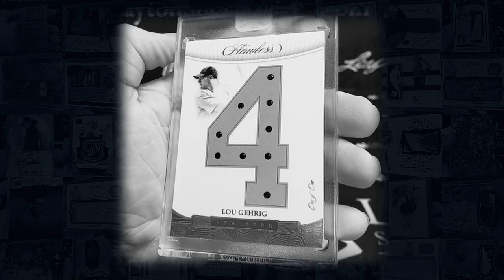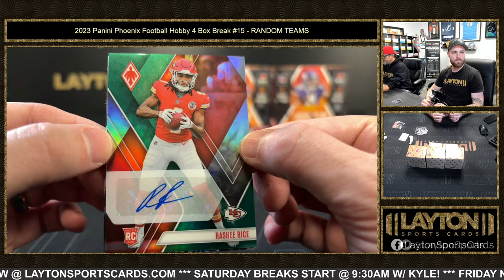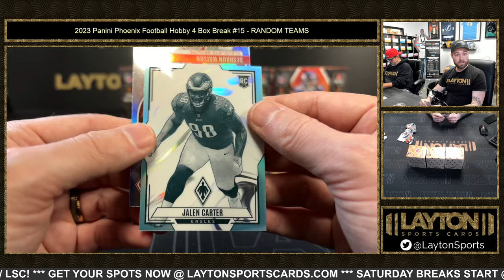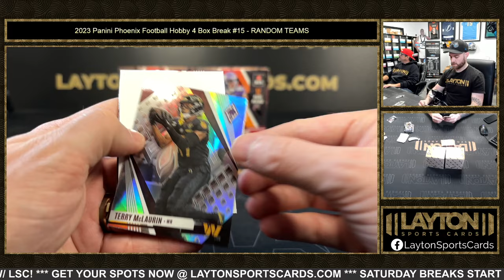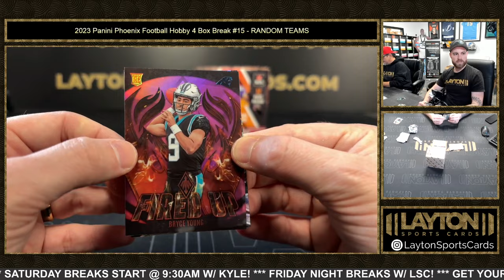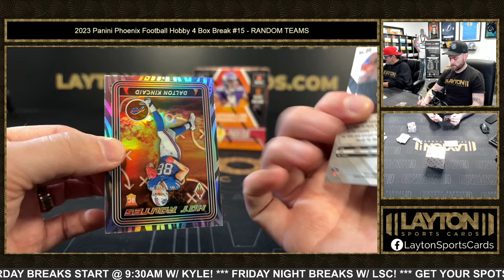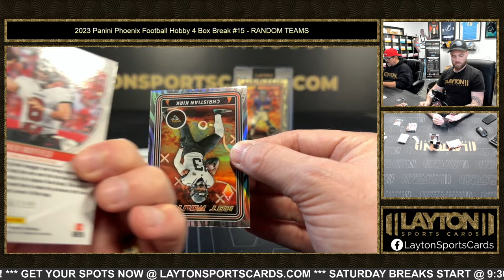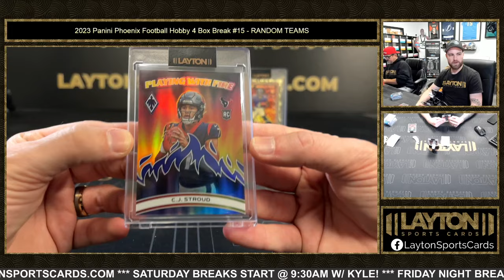GOLD VINYL ROOKIE! 2023 Panini Phoenix Football Hobby 4 Box Break #15